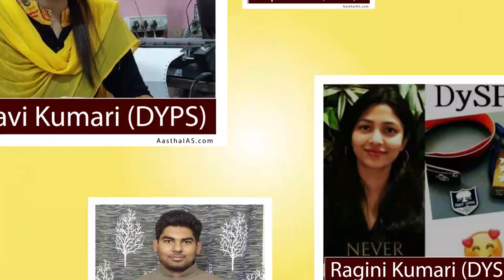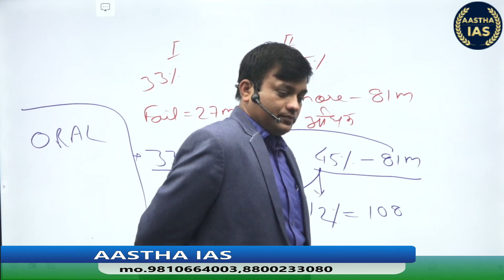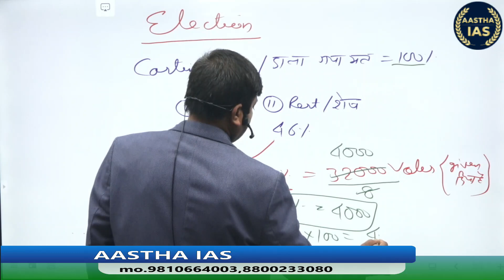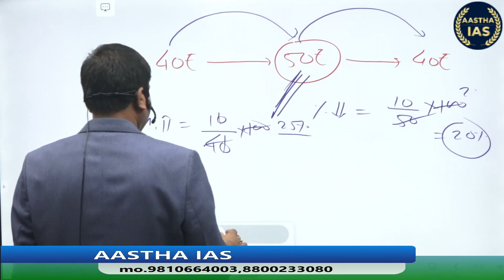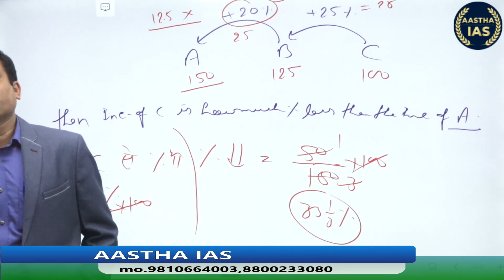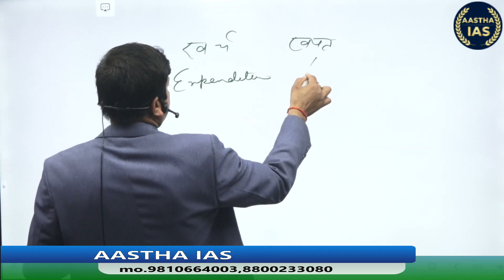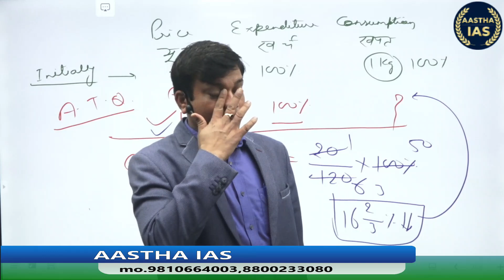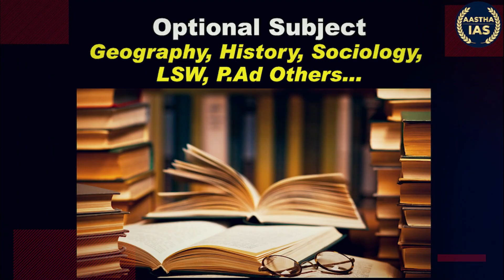BPSC/CDPO/Sachivalay :Mathmatics (Class - 2) by B.K. Mishra